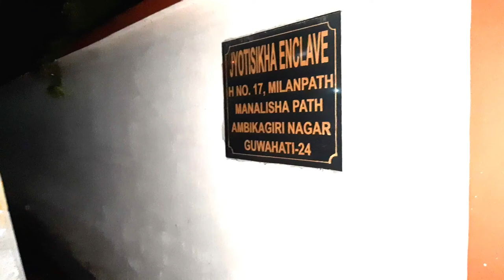#9 PM 9 MIN UNITY CELEBRATING @JYOTISIKHA ENCLAVE SOCIETY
WE ARE CELEBRATING 9 PM 9 MINUTE UNITY BY LIGHTING CALLED BY OUR RESPECTED PRIME MINISTER MR. NARENDRA MODI JI.
JYOTISIKHA ENCLAVE ALL MEMBER"S CELEBRATING THIS FROM HEART.
Category ..Music